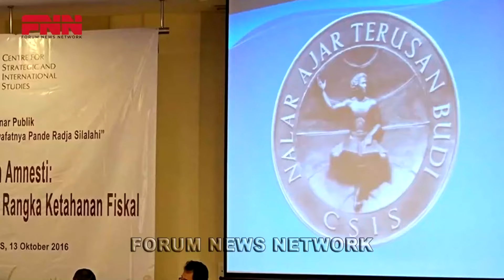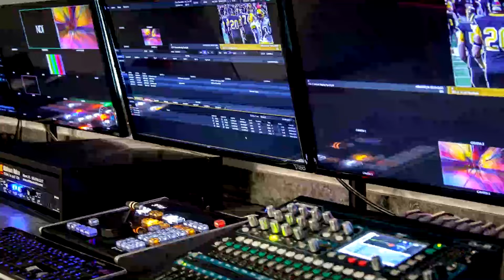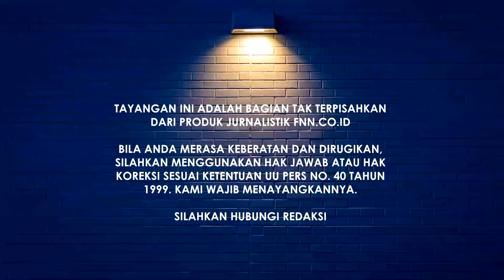MENGAPA UMAT ISLAM TERTIDUR!! NAPAK TILAS FNN!